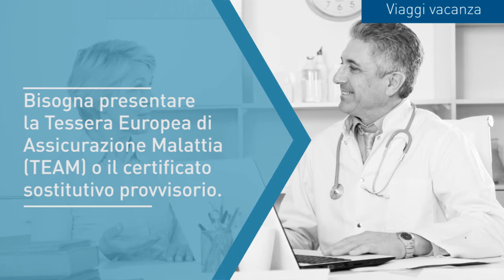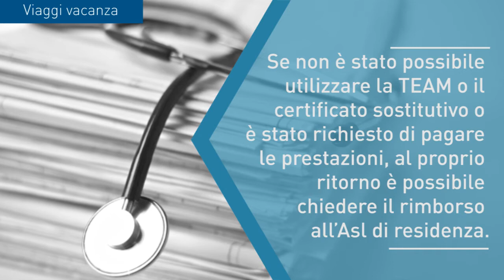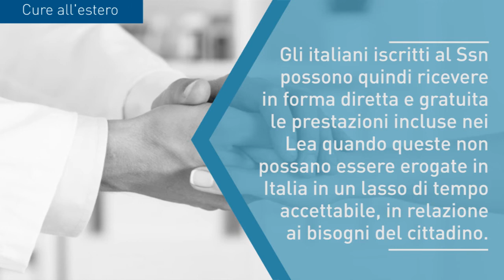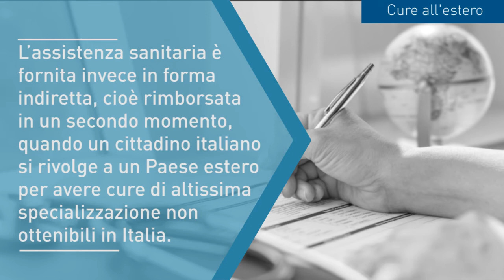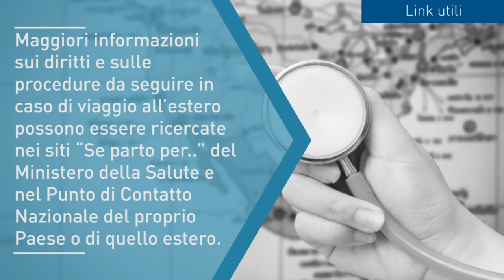Cure all'estero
Il diritto a ricevere assistenza sanitaria all'estero varia a seconda del Paese di destinazione e del motivo del viaggio. Così come i documenti da portare con sé. Ecco tutto quello che c'è da sapere.